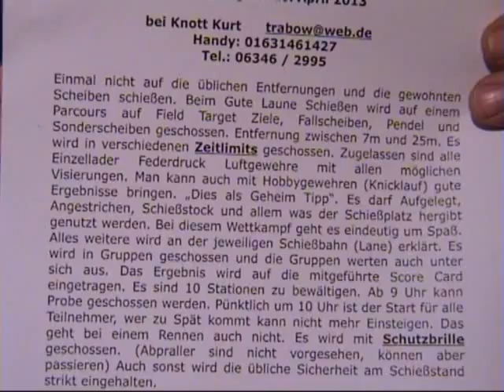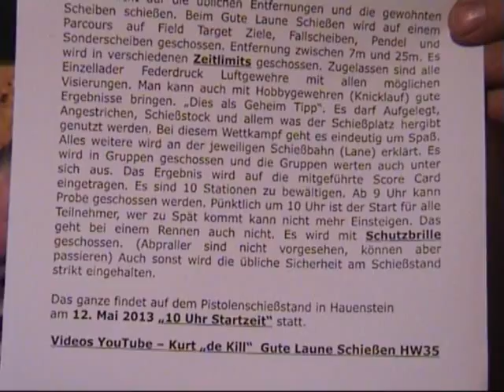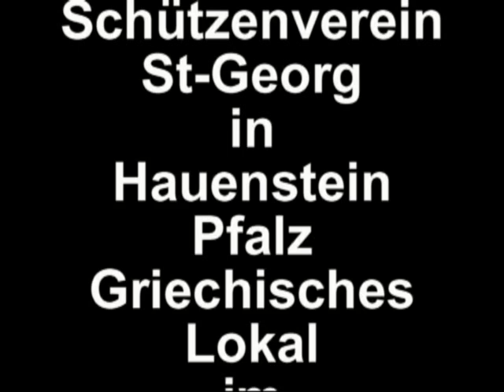Field Target - G.L.S. SCHIEßEN bei Kurt "de Kill" www. pfalzlinks.de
Field Target G.L.S. schießen bei Kurt "de Kill" in der Pfalz.
Austragungsort Schützenverein St. Georg in Hauenstein.
Max. 40 Teilnehmer
Anmeldung bis 28. April 2013